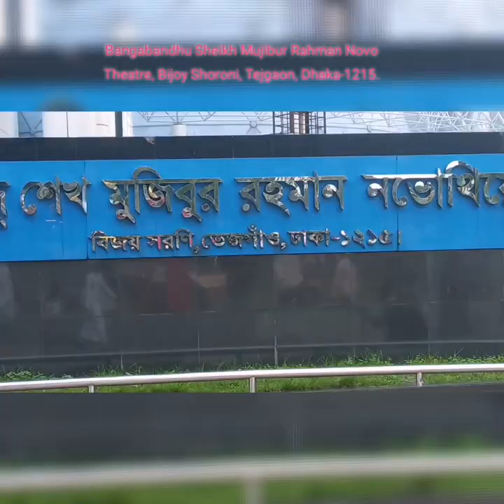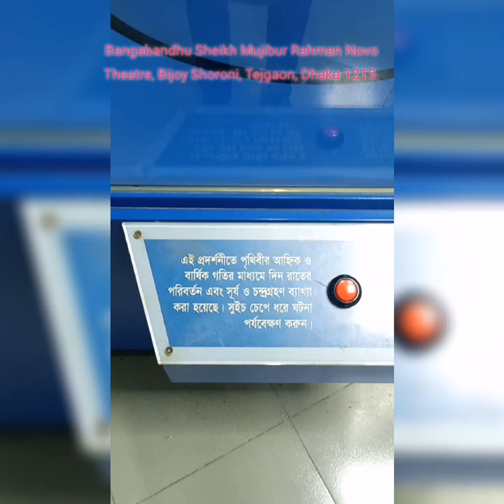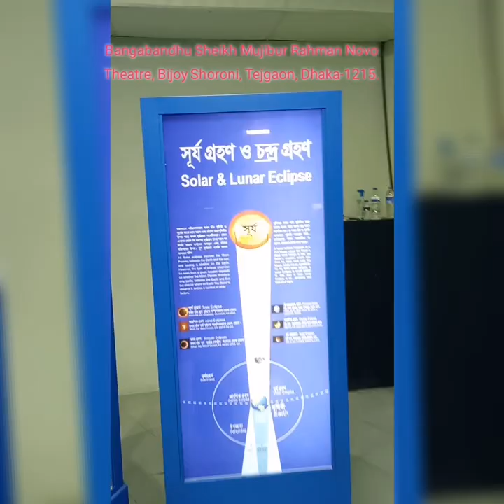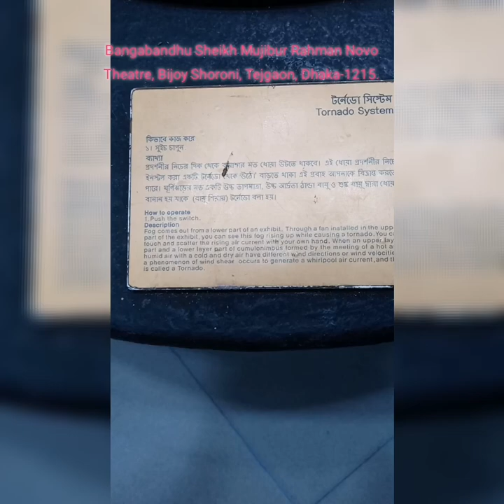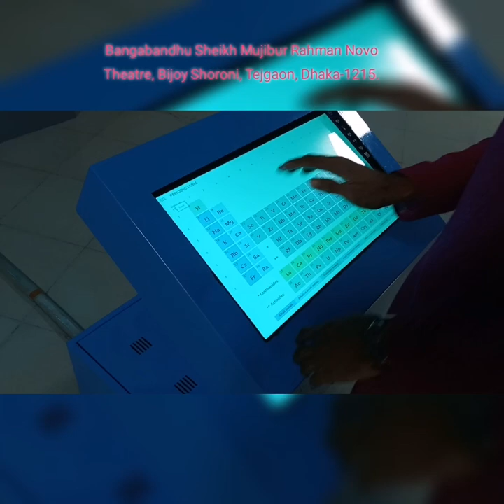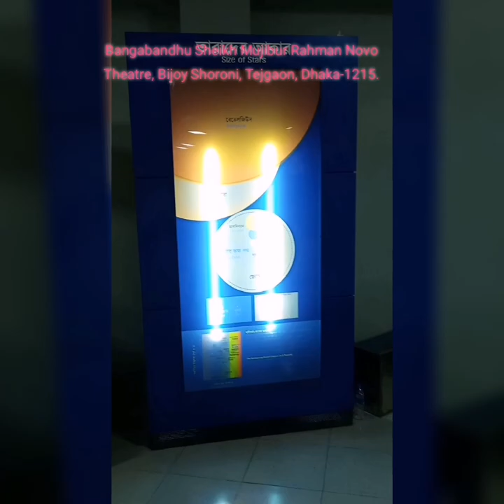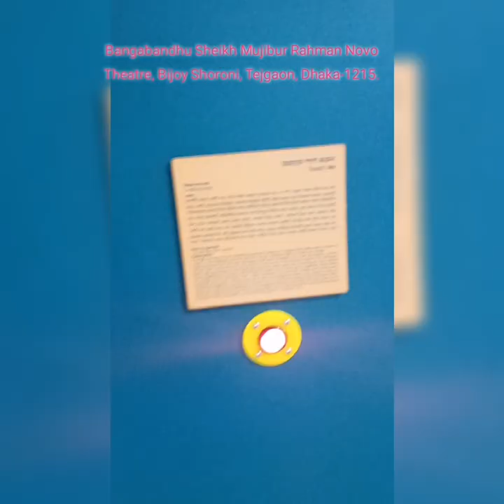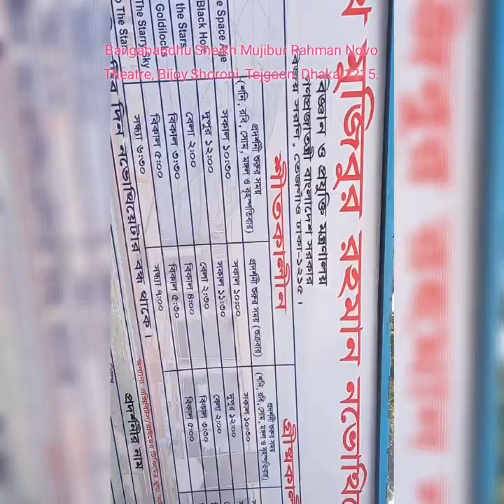বঙ্গবন্ধু শেখ মু‌জিবুর রহমান ন‌ভো‌থি‌য়েটার || Bangabandhu Sheikh Mujibur Rahman Novo Theatre ||Vlog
বঙ্গবন্ধু শেখ মু‌জিবুর রহমান ন‌ভো‌থি‌য়েটার রাজধানী ঢাকার তেজগাঁও বিজয় স্মর‌ণি‌তে অব‌স্থিত। এ‌টির তত্ত্বাবধা‌ন ক‌রেন বিজ্ঞান ও প্রযু‌ক্তি  মন্ত্রণালয়।